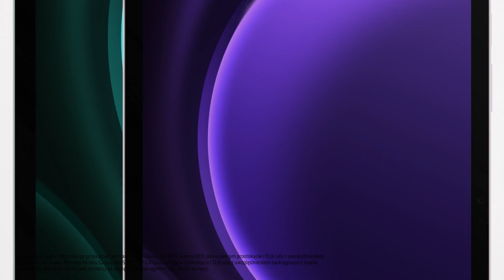Dużo produktywności. Więcej kreatywności. Galaxy Tab S9 FE | Samsung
Tablety Galaxy Tab S9 FE i Galaxy Tab S9 FE+ idealnie podkreślą Twój styl. Tablety Galaxy Tab S9 dostępne są w 3 wariantach kolorystycznych: miętowym, szarym i lawendowym, a Galaxy Tab S9 FE+, w 2 wariantach: miętowym i szarym.

Tablet z serii Galaxy Tab S9 FE pozwoli Ci tworzyć i rozwijać kreatywność, dzięki wygodnemu rysikowi S Pen, z którym zapisywanie pomysłów i robienie notatek będzie znacznie wygodniejsze, a niezwykły aparat przedni 12 MP oraz podwójny aparat tylny 8 MP + 8 MP pozwolą złapać i uwiecznić inspiracje w doskonałej jakości.

Wodoszczelny tablet z serii Galaxy Tab S9 FE ze stopniem ochrony IP68 zapewni wygodną pracę w niemal każdych warunkach, gdziekolwiek jesteś. Tablety zapewniają ochronę wzroku przed światłem niebieskim oraz pracę w pełnym słońcu, z doskonałą widocznością ekranu, dzięki Vision Booster.

Duży tablet Galaxy Tab S9 FE+ o przekątnej 12,4 cala i Galaxy Tab S9 FE o przekątnej 10,9 cala to jeszcze wygodniejsza twórczość, praca i zabawa. Ultrapłynny ekran z odświeżaniem 90 Hz i wytrzymała bateria pozwolą działać niemal bez ograniczeń, a dołączony rysik S Pen zapewni przyjemniejsze i bardziej komfortowe użytkowanie.

Postaw na wygodę, rozwijaj kreatywność. Wybierz swój nowy Galaxy Tab S9 FE lub Galaxy Tab S9 FE+.